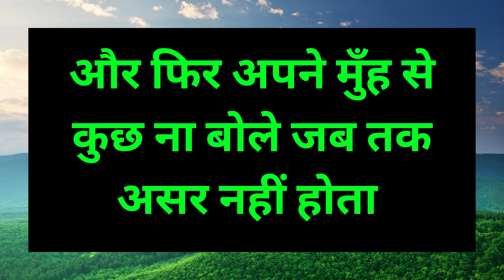बिना मंत्र फुल मज़े करवाएगी दिन हो या रात बिना मंत्र सामान के वशीकरण शादीशुदा का